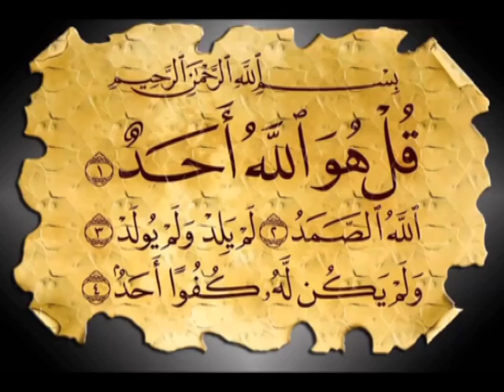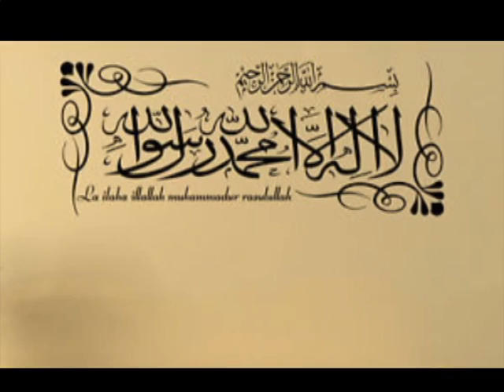Mahe Rajab ki Fazilat,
Voice : Syed Irfan Abbas Anchor Channel win Mumbai